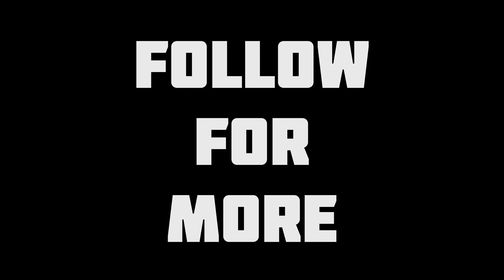Elise Russis Perche Elite Tour 2022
4.21m out of France, this young lady is going places.